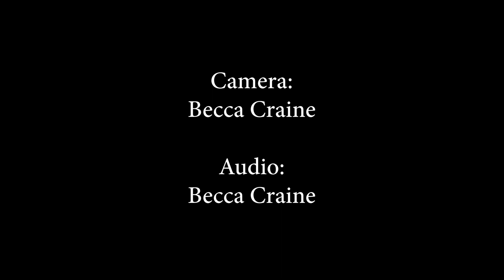Select Board + Finance Committee - April 14, 2023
Joint meeting of the Rutland, MA Select Board and Finance Committee on April 14, 2023.  Agenda includes: Discussion and placement of warrant articles for Annual Town Meeting.